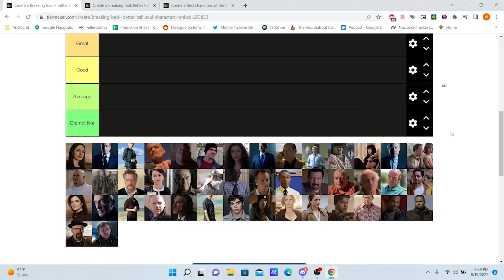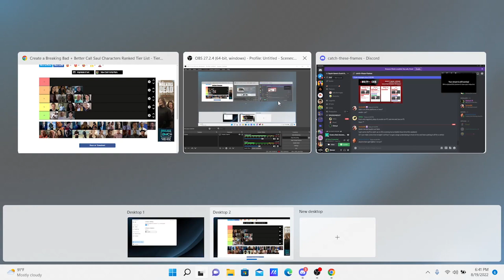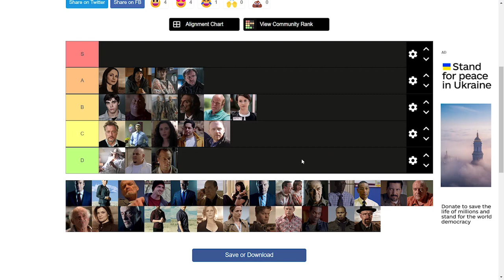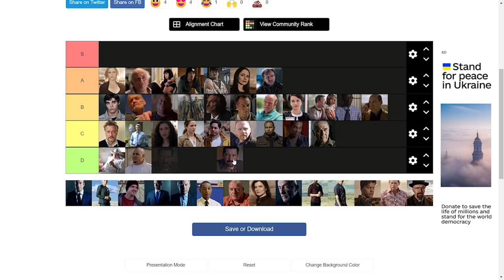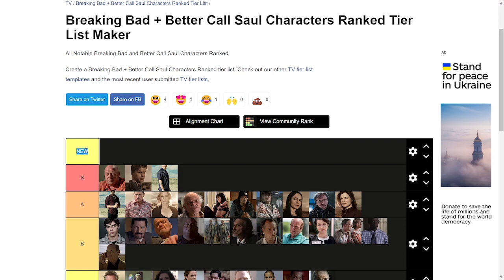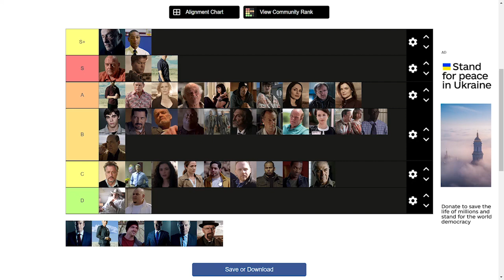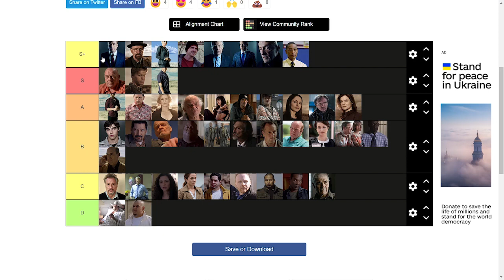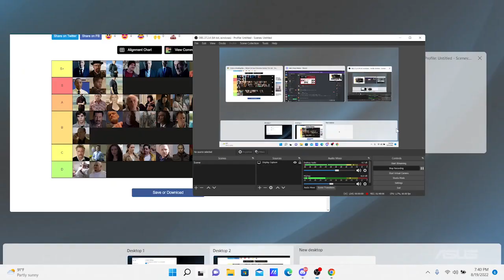Better Call Saul/Breaking Bad | Tier List + Finale Discussion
0:00 - Saul Gone (BCS Finale Discussion)
37:00 - BCS + BB Character Tier List